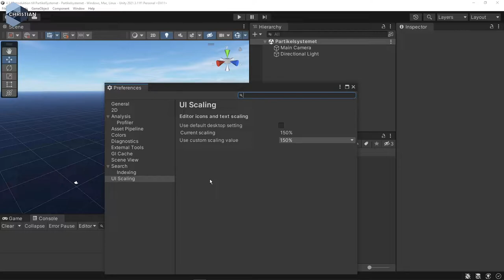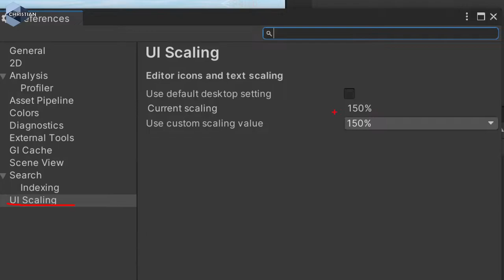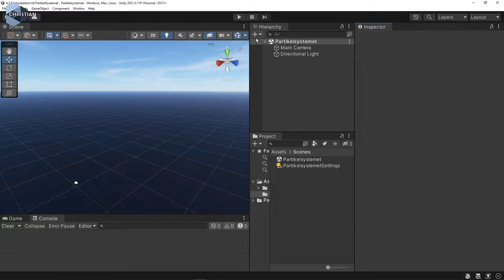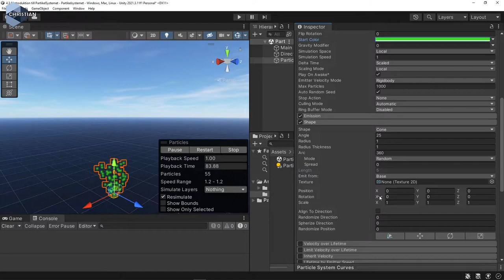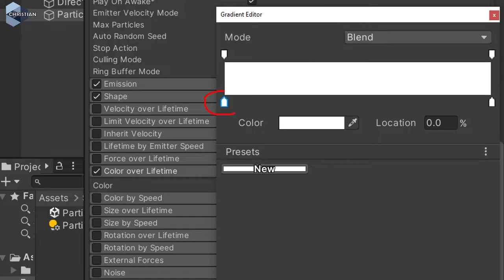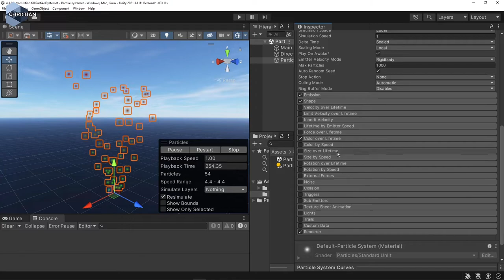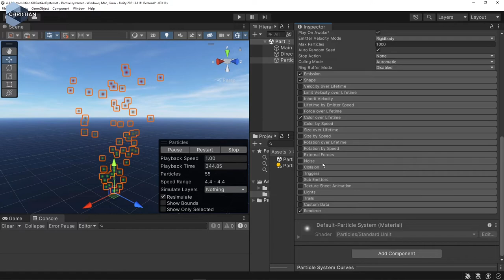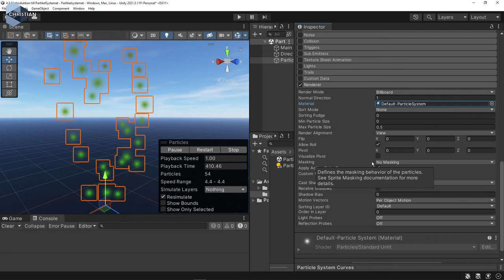SUV 2022 4.3.6 Introduktion till PartikelSystemet